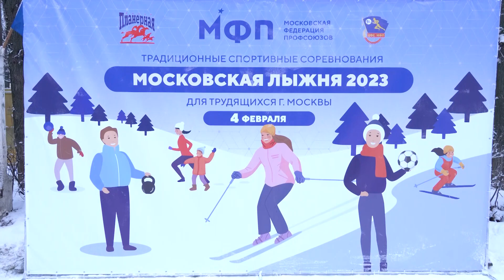Московская лыжня 2023